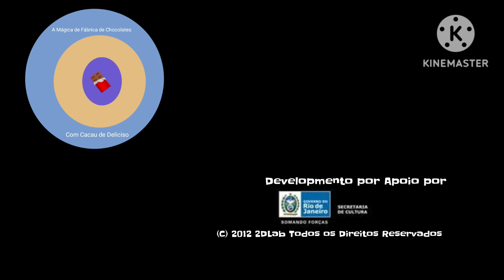A Mágica de Fábrica de Chocolates Piloto Créditos (2012)